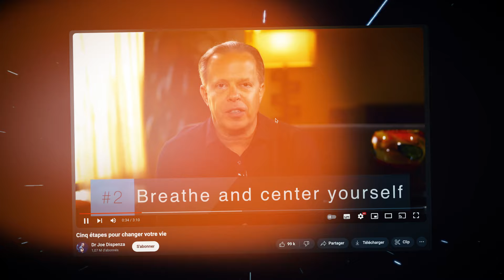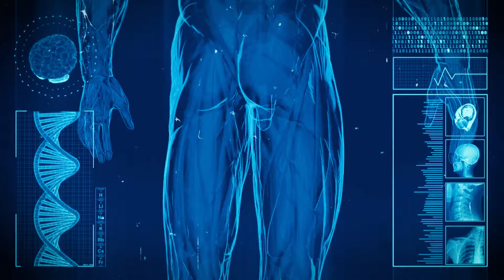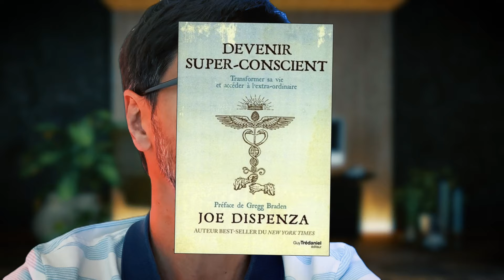Découvrez la fréquence qui transforme la réalité - Joe Dispenza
1 - 🔥 Rejoins ma formation "Les 4 Stratégies Pour Mettre en Place Un Business de Coaching Prospère" 🔥

2 - 🚀 Coaching Stratégique Offert 🚀 (Uniquement pour les plus motivés qui ont déjà vu la formation ci-dessus)

Ce que vous allez découvrir dans cette vidéo pourrait bien révolutionner votre vision du coaching et de la thérapie.

A vrai dire ce n’est pas une simple vidéo, c’est une invitation à plonger au cœur de l’infiniment petit, au-delà de la matière telle que vous la connaissez, pour découvrir le pouvoir caché des fréquences qui orchestrent l’univers... et votre vie.

Cliquez ici pour accéder à la vidéo et préparez-vous à transformer votre réalité.

Olivier.
Like cette vidéo si elle t'aide !

➡ QUI SUIS-JE?
Je m'appelle Oliv Métral et je suis Coach Certifié et Formateur.

A l'âge de 40 ans, j'ai décidé de changer totalement de vie.
Passer de salarié à entrepreneur.

J'y suis parvenu avec succès, puisque mes entreprises génèrent maintenant plus de 300 000€ par mois, et ça augmente !!!

J'accompagne depuis plusieurs années, les Coachs à faire exploser leurs Résultats.

Dans cette chaine, je parle de Mindset pour exploser tes croyances militantes en me basant sur mon expérience et mes prises de conscience.

Je parle de coaching, de développement personnel, de vente, de leadership, de mindset millionnaire...bref, il y a des chances que ça puisse t'aider si tu as un rêve et que tu souhaites le réaliser! :)

Et regarde la Formation Offerte pour devenir un coach prospère et inspirant avec les stratégies des années 2022 et plus

Si tu as vu la formation (uniquement) et si tu es 100% Déterminé(e) pour réussir, réserve un Coaching Offert Avec un coach de mon équipe ?el=ChaineYT

(uniquement si tu es déterminé(e) et que tu as vu ma formation)

▬▬▬▬▬▬▬▬▬MON INSTA ▬▬▬▬▬▬▬▬
➜ Mon Instagram (FAQ, concours et contenu exclusif)

➜ Les 4 Stratégies Pour Mettre en Place Un Business de Coaching Prospère...Sans Avoir D'Audience, de Blog ou de Communauté :
➜ Le Groupe Secret des Coachs Qui Cartonnent (1 Live et une thématique traitée toutes les Semaine pour cartonner en tant que coach)

▬▬▬▬▬▬▬ME CONTACTER ▬▬▬▬▬▬▬
Demande d'ITW d'Olivier (coaching, gratitude, entrepreneuriat, réussite, mindset...)

Si tu as une chaine Youtube ou un Podcast et que tu veux m'interviewer